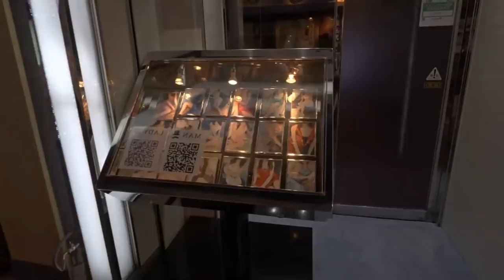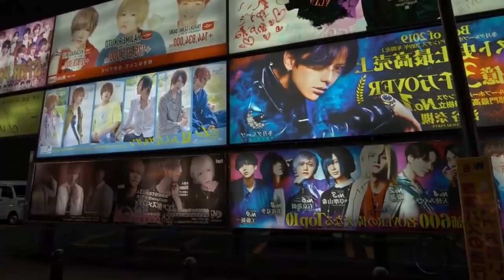CASO DI SHIRAISHI | KILLER DI TWITTER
Oggi parliamo del caso di TAKAHiRO SHIRAISHI, conosciuto anche con il nome di TWITTER KILLER (l’assassino di Twitter in Giappone)